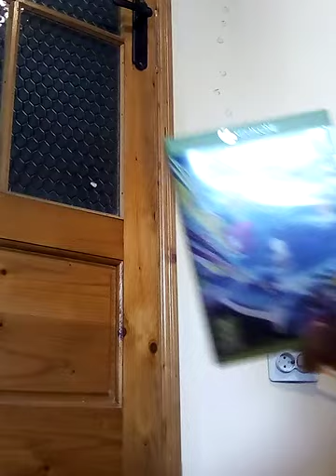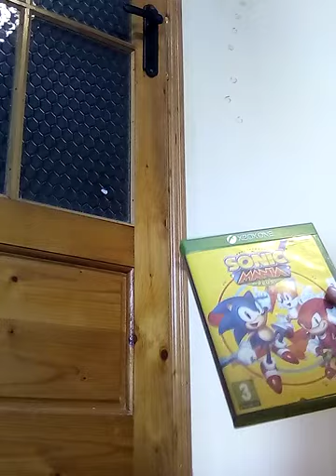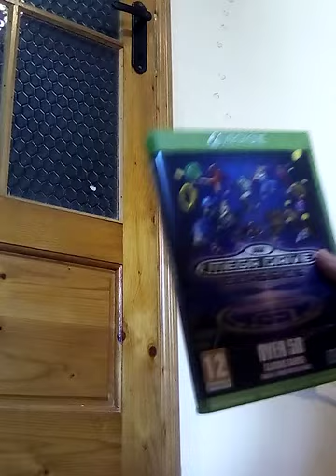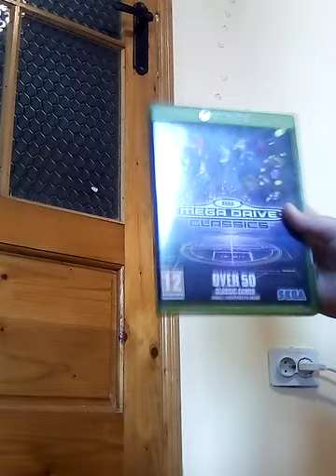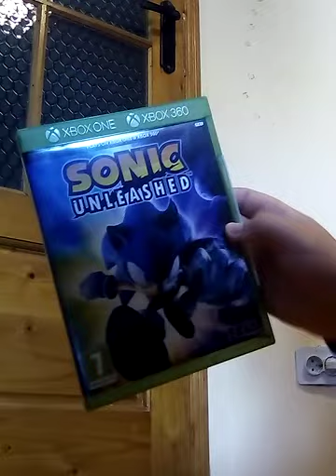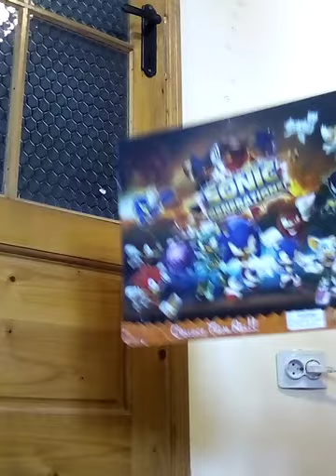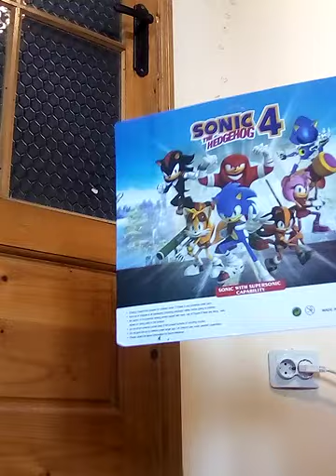Colecția mea de Sonic (2021)